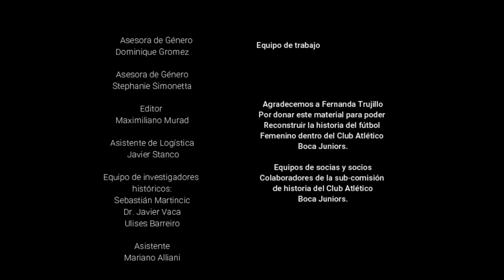14º fecha del Torneo de 1997: 0 San Martín (Burzaco) - Boca Juniors 2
0 San Martín de Burzaco  - C. A. Boca Juniors 2

Boca Juniors: Laura Rodríguez (1), Liliana Rodríguez (2) (capitana),  Gallardo (3), Sandra Nuñez (4), Rosa “rosita” Vergara (5), Silvia Salice (6), María Elizabeth Villanueva (7), Cecilia Juárez (8), María Fernanda Trujillo (9), Norma Altamirano (10), C. Ribodino  (11). Suplentes: C. Aiello (12), B. Iglesias (13), K. Rojas  (14), M. Robles (15), M. Ricotti (16). DT Raúl Rodríguez Seoane.

San Martín: Milan (1), Patricia Vera (2), Chavez (3), Gutierrez (6), Alustisa (9), Nuñez (10),  Suplentes: Birck (12), Albarracín (13), Alvarez (14), Lobos (15), Morales (16). DT

Goles: M. Fernanda Trujillo (9) T.L.(BJ), M. Fernanda Trujillo (9) P.(BJ),
Cambios: Sale Juarez (8) entra M. Ricotti (16), sale S. Salice (6) entra B. Iglesias (13), sale C. Ribodino (11)  entra K. Rojas (14)

Amonestada: Chavez (3) (SB), Vera (2) (SB), Gutierrez (6) (SB),

Expulsadas:

Arbitro: Javier Ruiz.

Cancha: All Boys - Local San Martín de Burzaco.

Stephanie Simonetta - Asesora de Género
Dominique Gromez - Asesora de Género
Maximiliano Murad - Editor
Ulises Barreiro - Entrevistador
Javier Stanco - Asistente de Logística
Mariano Alliani - Asistente de Entrevistas
Dr. Javier Vaca - Investigador histórico
Sebastián Martincic - Investigador histórico

Agradecemos a Fernanda Trujillo por donar este material de su archivo personal.